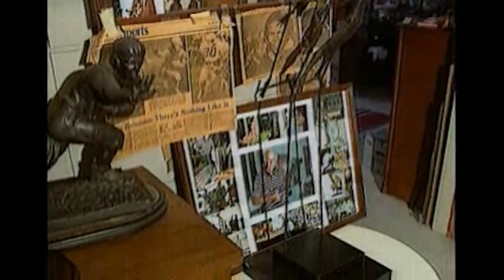Heisman Trophy Sculptor Frank Eliscu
A story I did for WINK-TV in Fort Myers, Florida in 1992 on sculptor Frank Eliscu, the man behind the iconic Heisman Trophy statue.